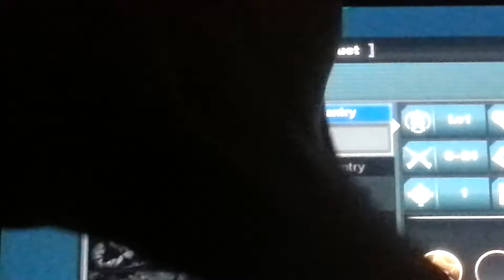World Conqueror 3 United States 1943 Ep 48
In this episode American forces capture the Philippines and retake Taiwan. In Australia the city of Darwin is secured as more troops are brought in to help with the seige if Brisbane.  In Manchuria Changchun is finally taken and a commando team is able to seek behind enemy lines and capture Pyongyang in Korea opening up the gateway for an invasion of Japan.